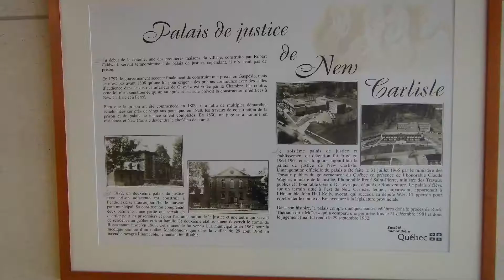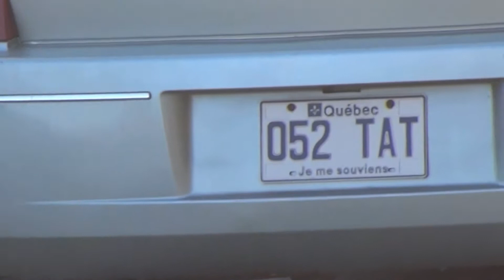NewCarlisle20170915-Palais de Justice-Raymond Savoie(prés. de Gastem)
La pétrolière Gastem poursuit la municipalité de Ristigouche Sud-Est, qui bloque son projet d’exploration par un règlement sur la protection des sources d’eau